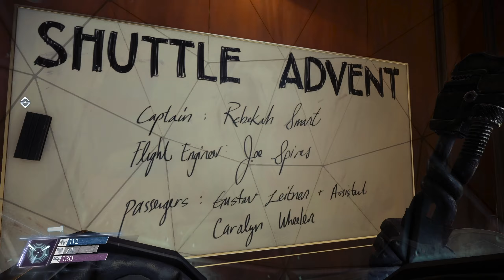Unexpected Location | Let's Play Prey (2017) Gameplay part 24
Unexpected Location | Let's Play Prey (2017) Gameplay part 24. I totally missed this when it came out, so I'm going in blind!

I'd been meaning to come here for a long time now but always forgot. Turns out it has a back door that we've, as per usual, stumbled upon!